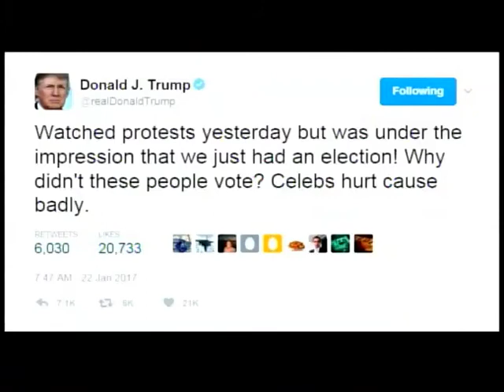Women's March Wrap